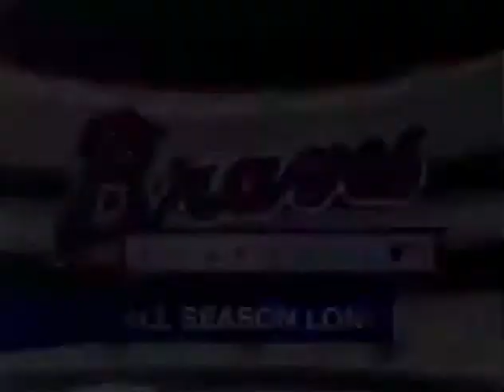2004 Braves TBS Baseball commercial